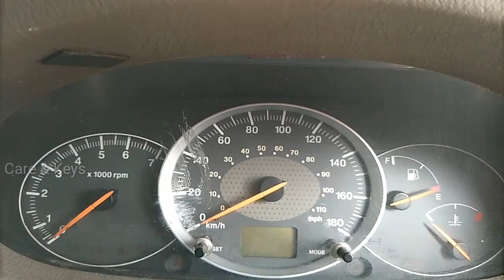scorpio nippon remote manual unlocking / reset/ start without remote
Mahindra scorpio remote manual unlocking /nippon remote /manual reset /old scorpio  remote hacking / film maker vicky